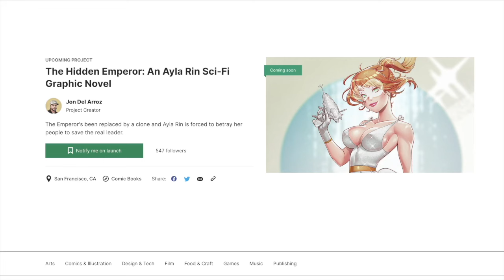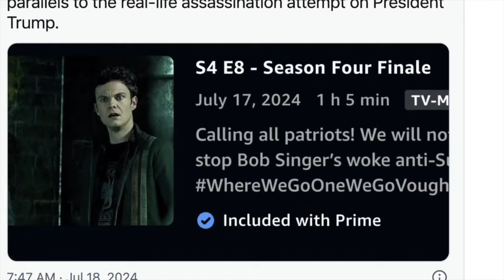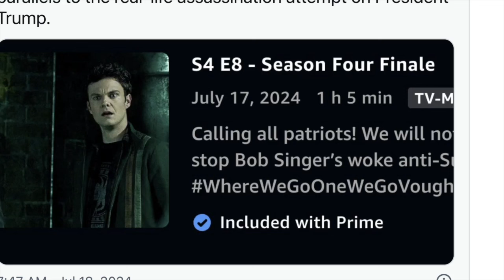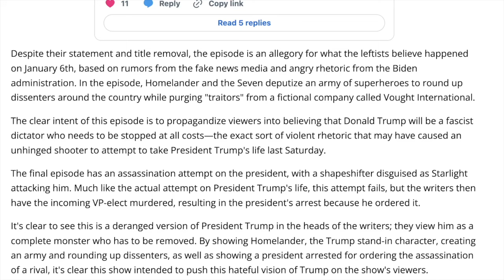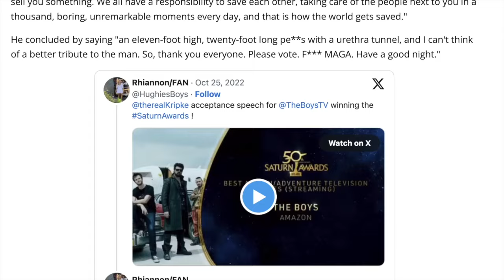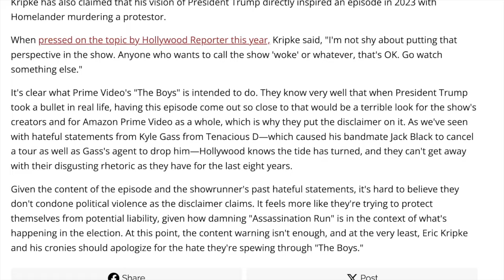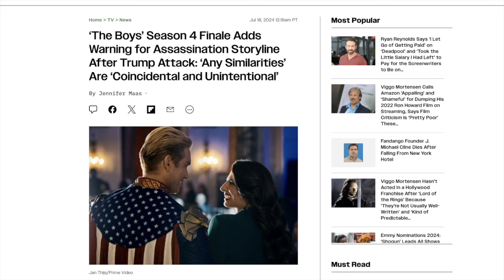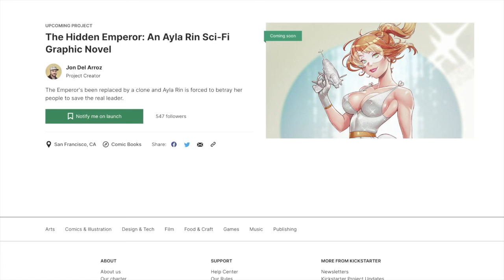The Boys BACKLASH Forces Prime Video To Change Title Of DERANGED WOKE Season 4 Finale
The Boys is one of the worst shows on the air. Under the guise of superheroes, they made the show a pure attack on President Trump and Prime Video needs to be held accountable.